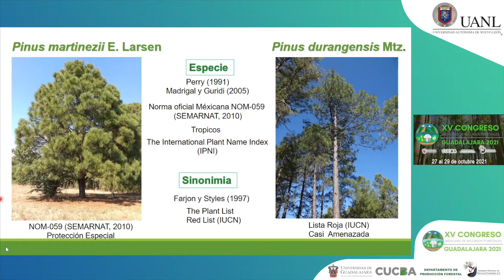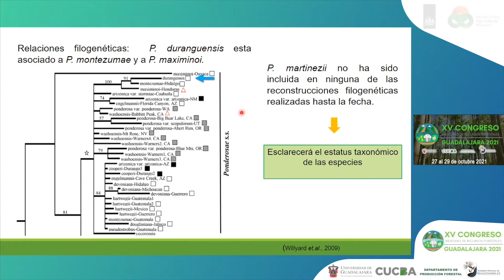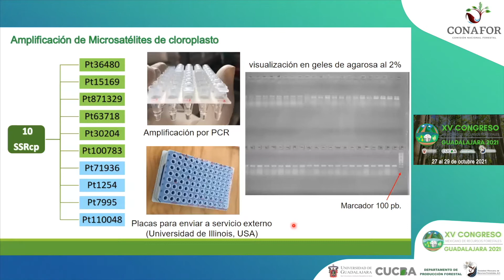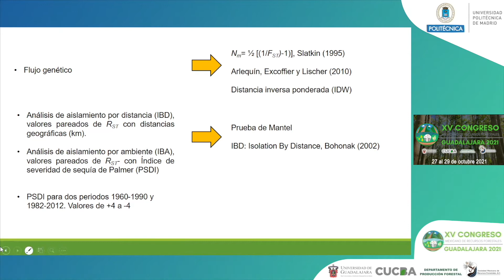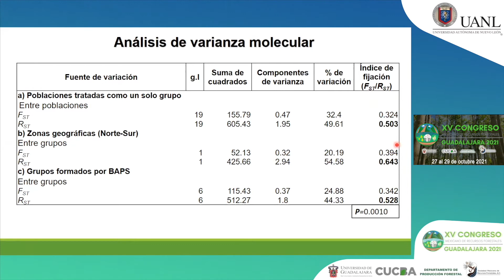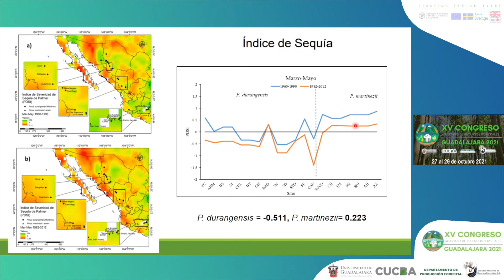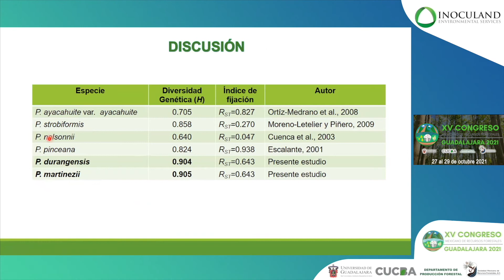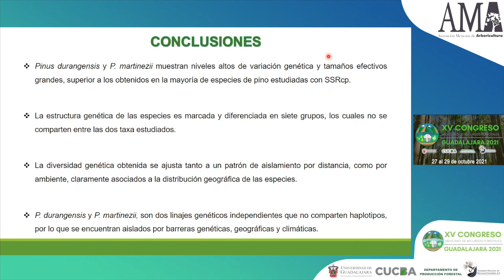Rubi Contreras Bailón - Variación genética y estructura filogeográfica de Pinus durangensis Mtz...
Ponente: Rubi Contreras Bailón
Titulo: Variación genética y estructura filogeográfica de Pinus durangensis Mtz., y Pinus martinezii E. Larzen, endémicas de México
Mesa Temática: Recursos Genéticos Forestales